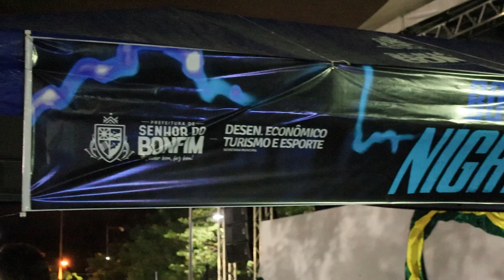CORRIDA NOTURNA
Na noite da última quarta-feira, a prefeitura de Senhor do Bonfim em parceria com a Associação de Atletismo União e Garra Bonfinense, promoveu a 1ª edição da Bonfim Night Run, uma corrida noturna de tirar o fôlego.

A corrida reuniu 150 corredores, entre homens e mulheres, que enfrentaram um desafio de 5 km a partir da Praça Nova do Congresso às 19h30.

Além da competição e da emoção da corrida noturna, não podemos esquecer os benefícios que a prática da corrida traz para a saúde e qualidade de vida. A atividade física regular como essa pode aumentar a resistência, fortalecer o sistema cardiovascular e até mesmo aliviar o estresse. Um exemplo inspirador de como o esporte pode impactar positivamente nossas vidas.

Reportagem: Gabriel Moraes
Imagens e Produção: Douglas Winchester
Edição: Wadson Filho